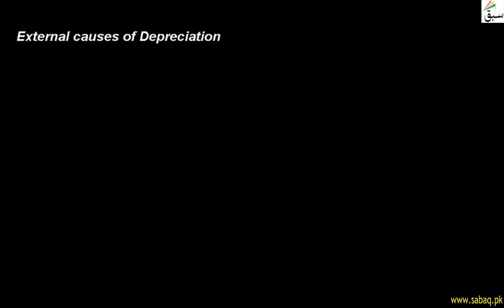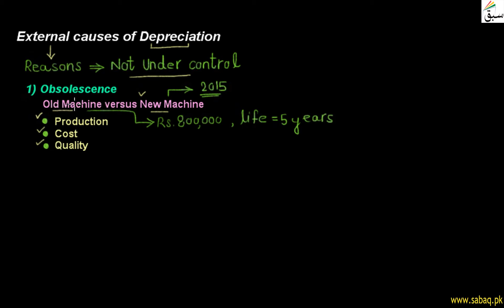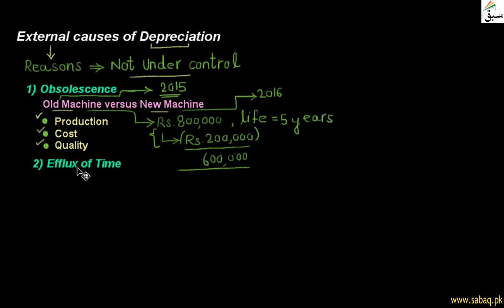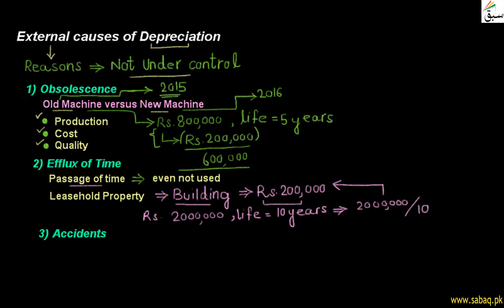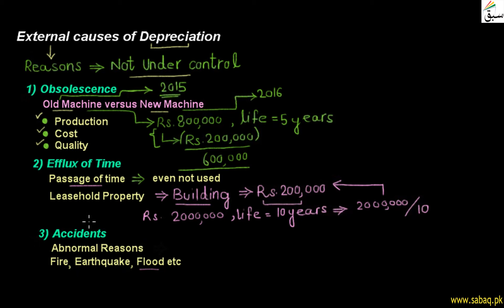External Causes of Depreciation, Accounting Lecture | Sabaq.pk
This video is about: External Causes of Depreciation . Practice tests and free video lectures for Physics, Chemistry, Biology, Math’s, Computer Science, English & more subjects are also available at Sabaq.pk. So, subscribe to Sabaq.pk/Sabaq Foundation now and get high marks in your exams.

CLASSES WE COVER AT SABAQ.PK / SABAQ FOUNDATION:

1. KG
2. Class 1
3. Class 2
4. Class 3
5. Class 4
6. Class 5
7. Class 6
8. Class 7
9. Class 8
10. Class 9
11. Class 10
12. Class 11
13. Class 12
14. Class 13
15. Class 14
16. MCAT
17. ECAT
18. CSS

BOARDS WE COVER AT SABAQ.PK / SABAQ FOUNDATION:

1. FBISE
2. Sindh Board
3. KP Board
4. Balochistan Board
5. Cambridge

STUDY MATERIAL WE OFFER AT SABAQ.PK / SABAQ FOUNDATION:

1. Physics Lectures
2. Chemistry Lectures
3. Mathematics Lectures
4. Biology Lectures
5. English Lectures
6. General Science Lectures
7. Computer Science Lectures
8. General Math Lectures
9. Accounting Lectures
10. Statistics Lectures
11. Advance Accounting Lectures
12. Cost Accounting Lectures
13. Practice Tests
14. Physics Practical
15. Chemistry Practical